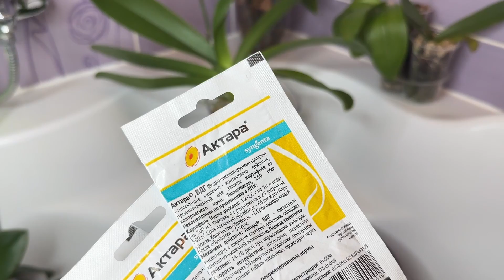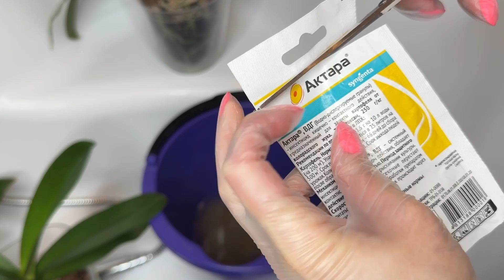ТРИПС на орхидеях! Не пропусти эти ПРИЗНАКИ трипса на орхидеи / ОБРАБОТКА орхидеи от трипса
Вредители на орхидеях. Трипс на орхидеи, как найти трипса на орхидеи. Как избавиться от трипса на орхидеи.
Перепад температуры для цветения орхидеи

Мой Instagram: orhidei_oh